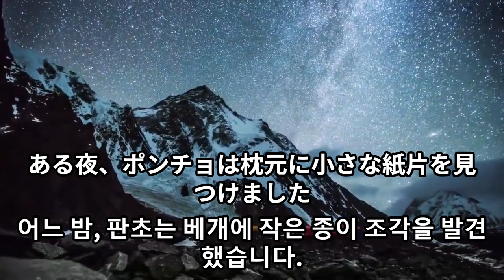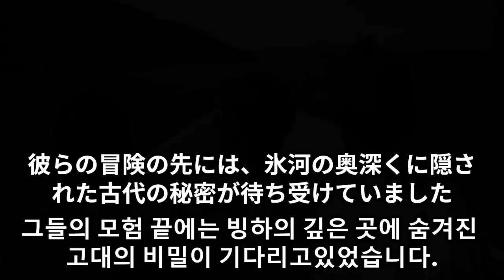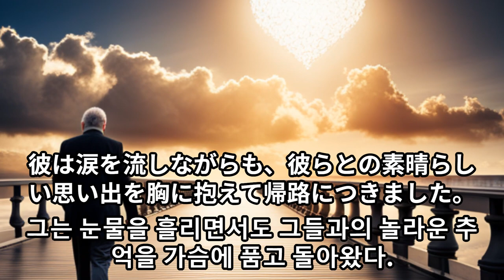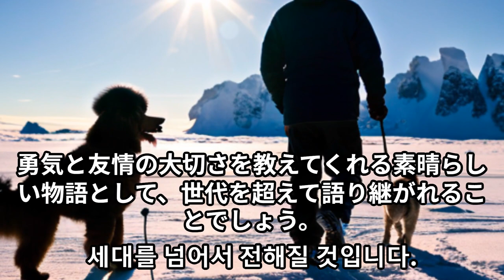슈퍼푸들의 대모험 남극 대륙편